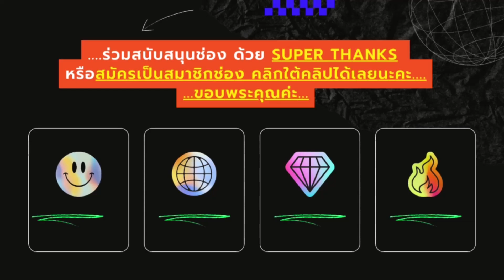ฝรั่งโชว์สำเนียงใต้ชัดแจ๋ว ฝรั่งที่มีเพื่อนคนใต้ไปแล้ว 70%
เปิดรับออเดอร์สร้างเนื้อหา เขียนคอนเท้น เกี่ยวกับเรื่องดังบนโลกโซเชียล หรือจะเป็นคลิปเกี่ยวกับคอมเทนต์คอมเม้นชาวต่างชาติ หรือข่าวสั้น .และจะดีกว่ามั้ยถ้ามีคนสร้างเนื้อหาพร้อมๆให้คุณ... และ ...ถ้าคุณกำลังมองหาคอนเทนต์ที่น่าสนใจเกี่ยวกับความคิดเห็นของชาวต่างชาติบนโลกออนไลน์ เราช่วยคุณได้! 🌏✨

.เราคือผู้เชี่ยวชาญในการคัดสรรและเล่าเรื่องราวจากคอมเม้นต่างชาติที่มีความน่าสนใจ ประสบการณ์ทั้งเบื้องหน้าและเบื้องหลังการเสนอข่าว 7 ปี .ด้านการทำคลิปข่าวและคลิปคอมเม้นเกี่ยวกับประเทศไทย .ไม่ว่าจะเป็นมุมมองของชาวต่างชาติที่มีต่อประเทศไทย วัฒนธรรม อาหาร กีฬา หรือเหตุการณ์สำคัญ .เราพร้อมนำเสนอเนื้อหาแบบจัดเต็ม

.📢 หากคุณต้องการให้อิมสร้างคลิปวิดีโอเกี่ยวกับความคิดเห็นที่น่าสนใจเหล่านี้ เพื่อนำไปต่อยอดสร้างยอดวิว หรือดึงดูดผู้ติดตามในช่องของคุณ ติดต่อเรามาได้เลยที่ Line ID: note9950 แล้วอิมจะช่วยเนรมิตคอนเทนต์ที่คุณต้องการให้โดนใจและเป็นที่สนใจของผู้ชม!

.อย่าพลาดโอกาสที่จะทำให้ช่องของคุณโดดเด่นและเป็นที่รู้จัก ทักมาปรึกษาอิมได้เลยนะคะ 🚀

** สนับสนุนกาแฟแอดมิน ด้วยการสมัครเป็นสมาชิกช่อง

** สนใจสั่งสินค้าจาก shopee คลิกที่หน้าผลิตภัณฑ์ ในคลิปได้เลยนะคะ..ขอบพระคุณค่ะ..